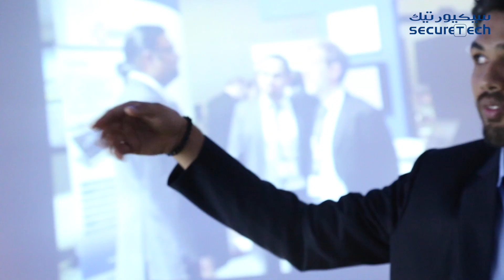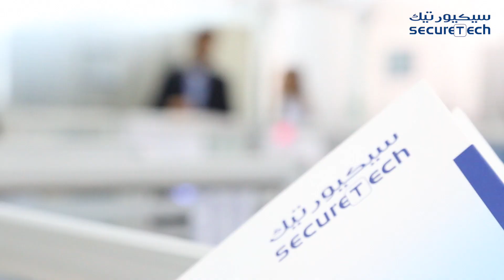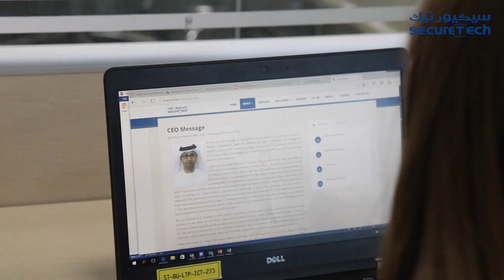SecureTech 1 week Internship اسبوع التدريب في سيكيورتيك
SecureTech concluded the first intern program for school students today. Beatrice Elwen, Year 10 student of British School of Al Khubairat, was the first intern to benefit out of this program. The program was devised to support the SecureTech CSR initiative and the greater Year of Giving 2017 program announced by H.H. Sheikh Mohammed Bin Rashid Al Makhtoum, Vice President and Prime Minister of UAE and the Ruler of Dubai. Mr. Abdulla Al Nuaimi, Founder and CEO of SecureTech wished Ms. Beatrice Elwen the very best of luck on her future endeavors.